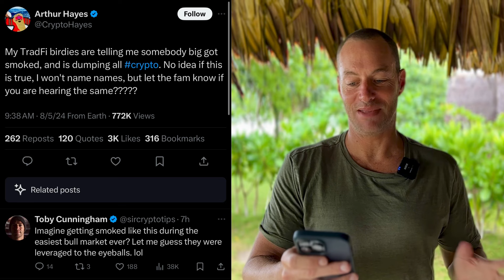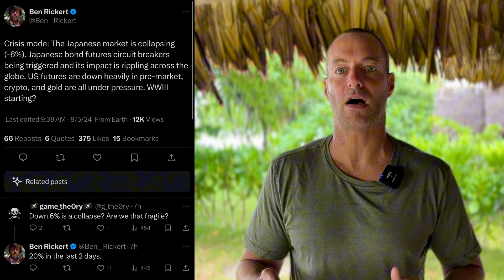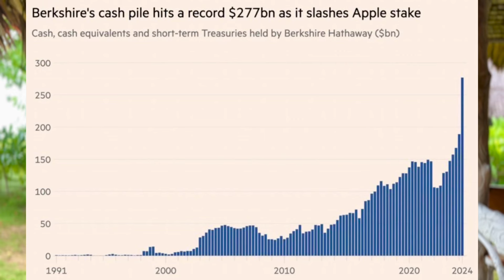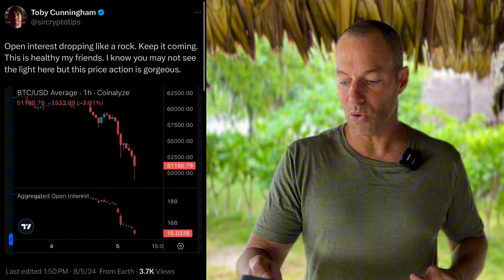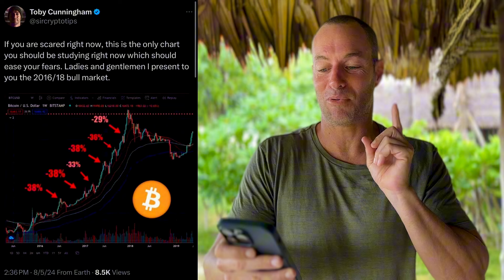Panicking About Bitcoin? Wait Till You Hear This.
00:00 TradFi Dumping Crypto
00:43 Japanese Market
01:34 This is NUTS
02:42 Warren Buffet Cash Reserve
04:23 Crypto Price Analysis
06:05 Bitcoin Chart Analysis